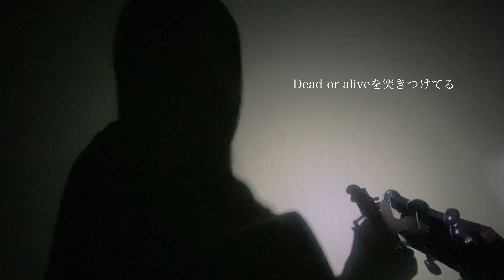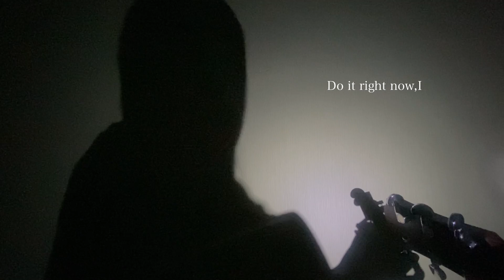【ツキヨミ/King & Prince】covered by サクヤサオリ【弾き語り】TBS系金曜ドラマ「クロサギ」主題歌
☆Special Thanks☆
(FC Syusuori プレミアムプラン以上の方)
らこさん・かずへいさん・け○○さん・すすむさん
となっしーさん・BOSCOさん・みゃぎさん